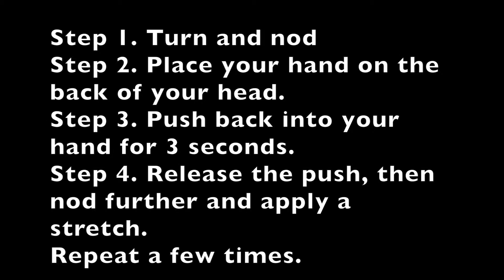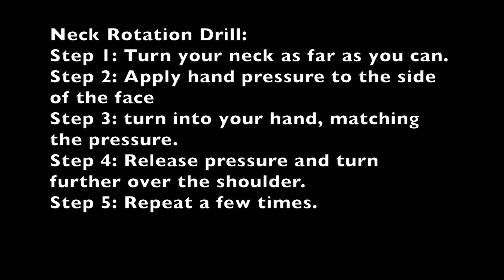Neck Mobility Prep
This drill aims to improve combined flexion and rotation in the neck.